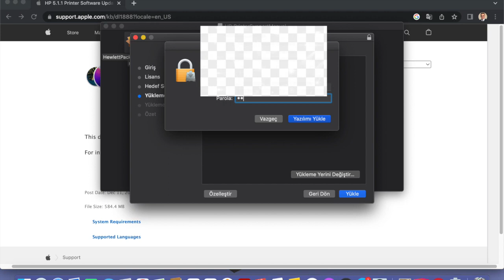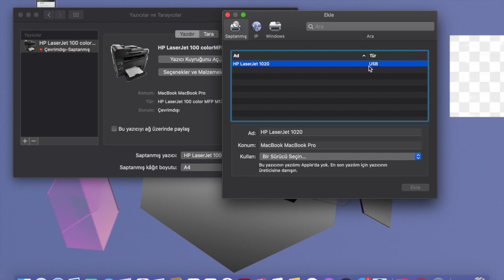MacOs'ta HP LaserJet 1020 yazıcıyı nasıl tanıtabilirim?, How to set up HP 1020 printer on MacOs?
Merhaba bu videomuzda sizlere MacOs'ta HP LaserJet 1020 yazıcıyı nasıl tanıtabilirim? How to set up HP 1020 printer on MacOs? konularını anlatıyoruz. iyi seyirler.